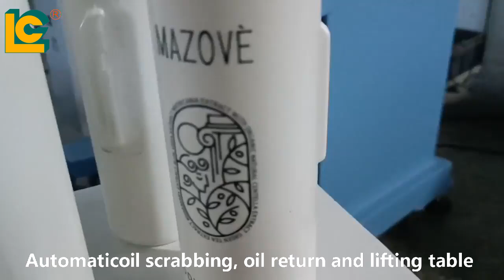Pneumatic Cylindrical Screen Printing Machine Bottle Stand